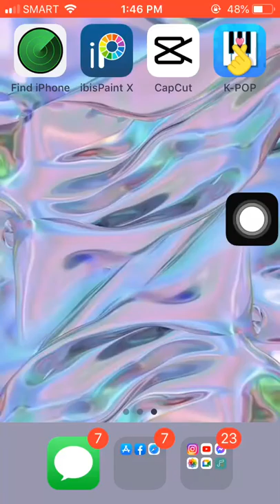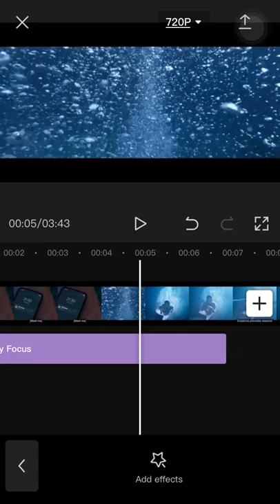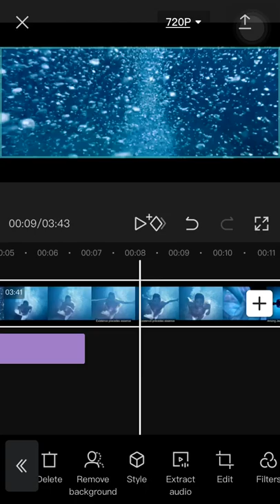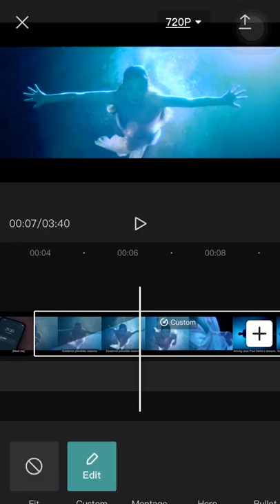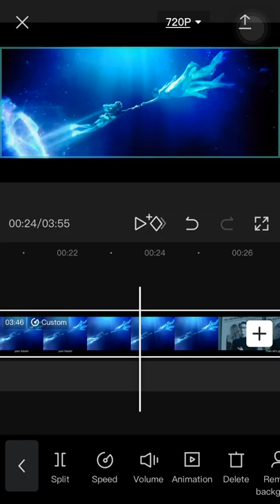Watch Me Edit on CapCut!